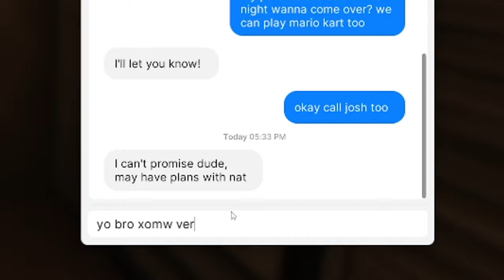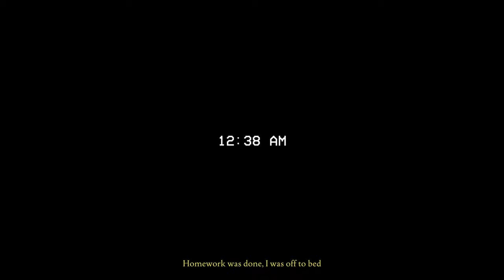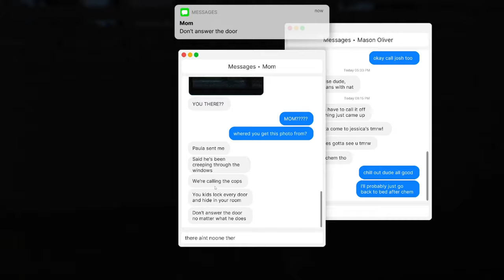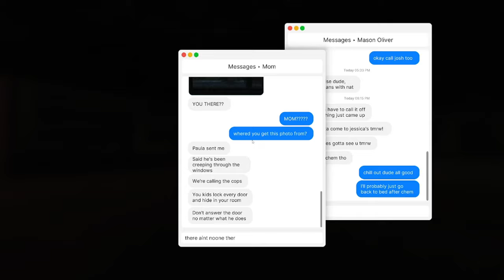A KILLERS OUTSIDE MY DOOR!?!?!?!? Fears to Fathom Home Alone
In this video I will be playing a Horoor game called Fears To Fathom Home Alone.
This is a new kind of video on my channel, so i appreciate that you even clicked on this video. If you want to see more videos like this one, Like the video!
REUPLOADED